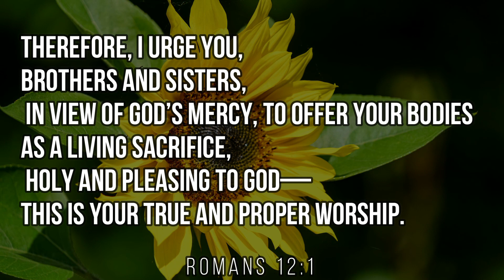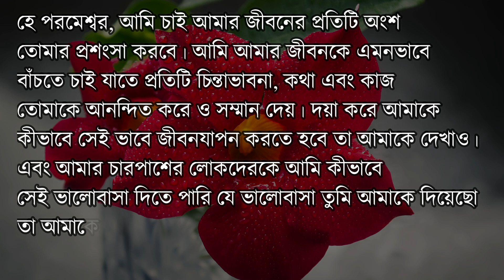Verse of the Day | Daily Bible Verse